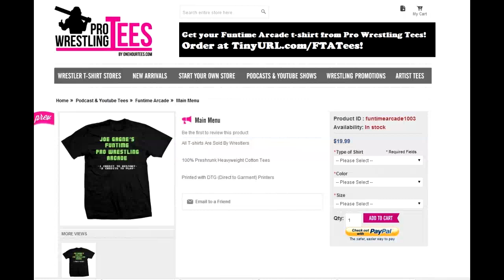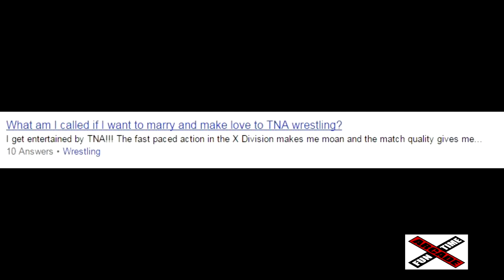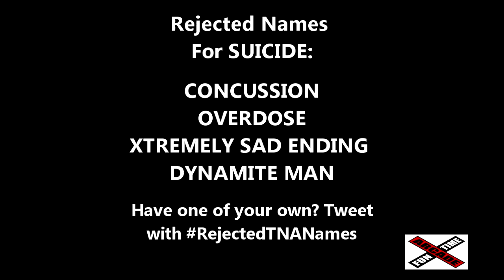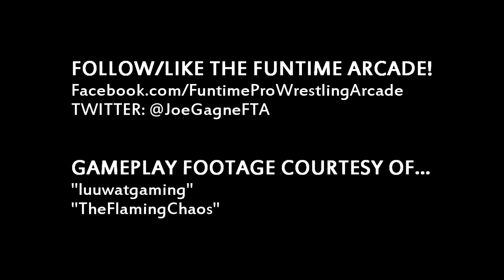Joe Gagne's Funtime Pro Wrestling Arcade #55: TNA Impact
This time on the Funtime Arcade, Joe jumps ahead to 2008 for a very special episode. It's a proactive mourning for Dixie Carter and the luckiest wrestling promotion in history, as we focus on TNA Impact, released by Midway for the XBox 360, Playstation 2, and Playstation 3! The only video game with most of the 2004 Ring of Honor roster and the Ultimate X match, Impact features the goofiest story mode this side of Sgt. Slaughter's Mat Wars, a main character named after tragedy, Eric Young promos out the wazoo, and the most irritating submission hold mini-game imaginable! And to think - Kevin Nash didn't even have to put on his ring attire to wrestle in this game!